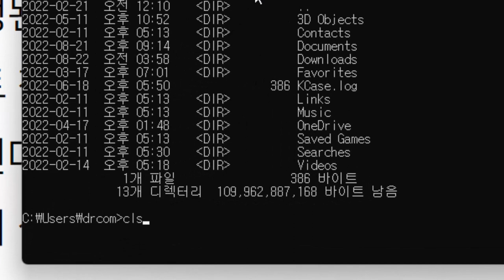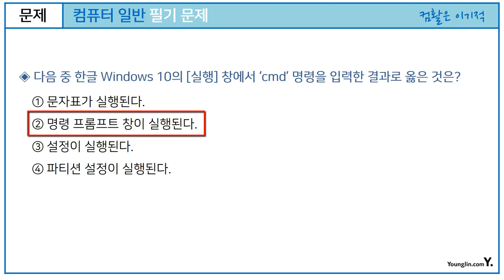[컴활1급 필기]2202-09